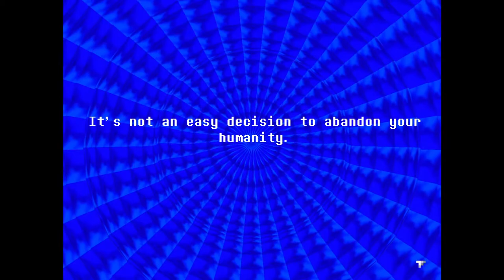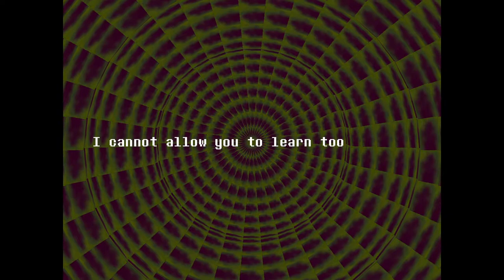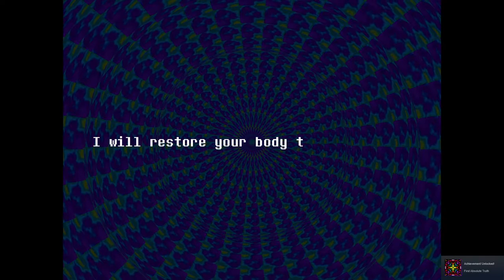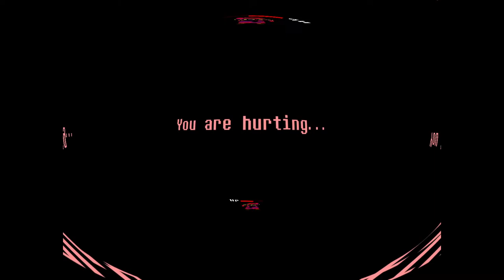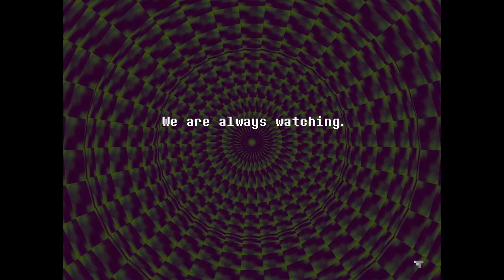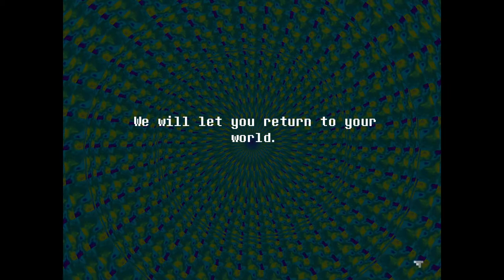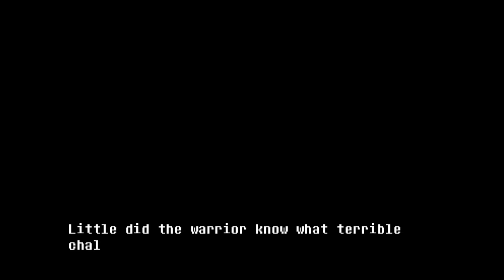Everhood [Xelrog/Jack]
Xelrog and Jack stream Everhood (on Steam) live on Twitch and YouTube. Or, rather... Jack makes Xelrog play it. Will he feel the rhythm?